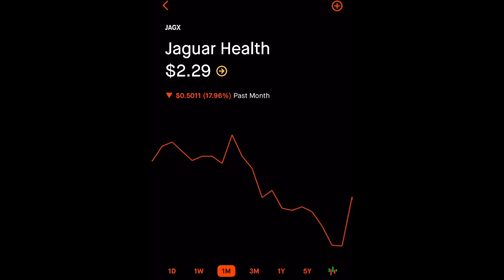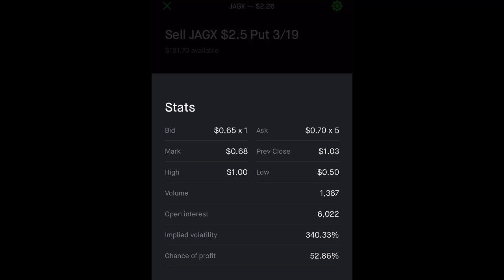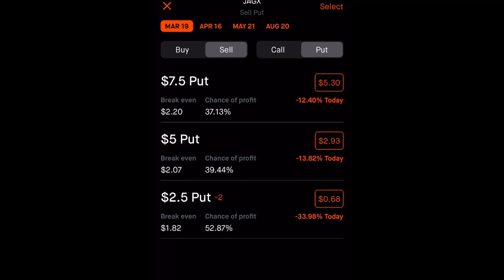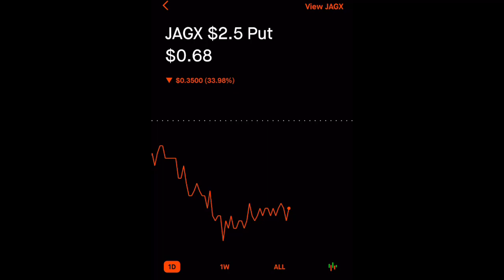HUGE NEWS JAGX Stock (Jaguar Health) MASSIVE POTENTIAL | 10X | MAKE +65 in 2 weeks! OPTIONS TRADING!